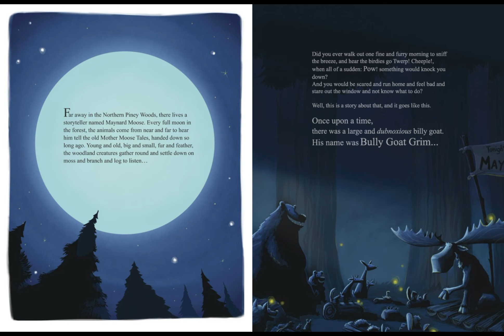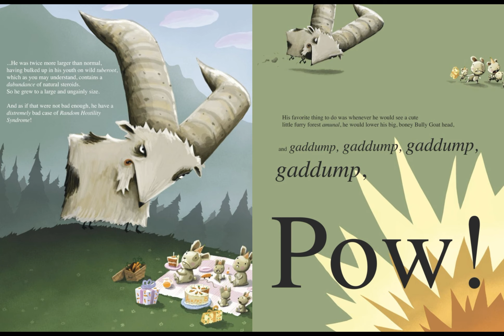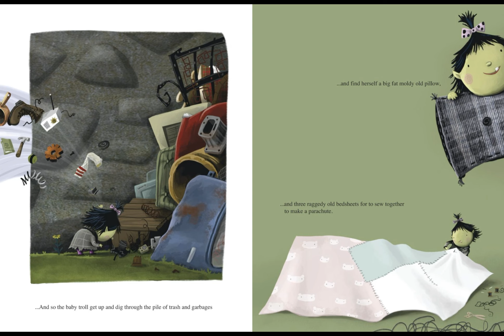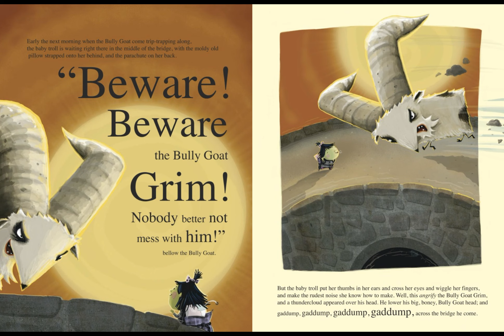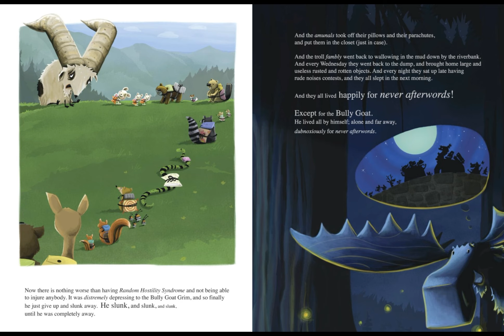BULLY GOAT GRIM | Bedtime Story For Kids | Animal Story | Scary Story For Kids |English Book Reading